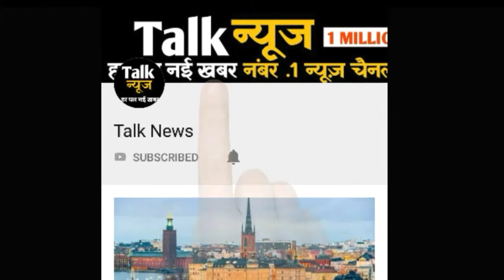दिल्ली में हुई भारी बारिश, रातभर जारी रहने की संभावना